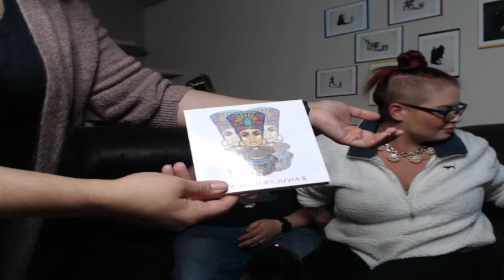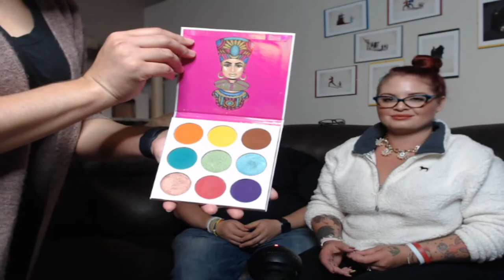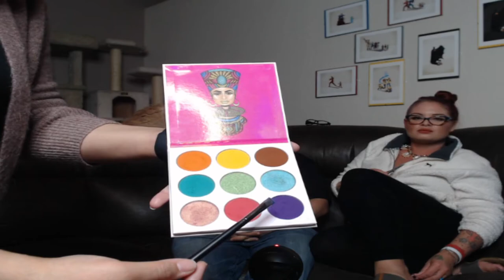Live Glam Mystery Morphe Brush Bag Opening PLUS a FUN Drag Makeover of Michael with Special Guest!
Follow this link to our current Facebook giveaway and follow the steps to enter!!!

Sorry for the long video but wanted to show it all!

Hope you enjoy this Live Glam Bag opening featuring Morphe brushes combined with a fun makeup Drag makeover. We used No. 7 Beautifully Matte, Morphe Bake and Set Banana Powder, Tarteist Tarte Pro Glow, Juvia's Place The Zulu Palette, Maybelline Fit Me Powder Fair Light, and more.